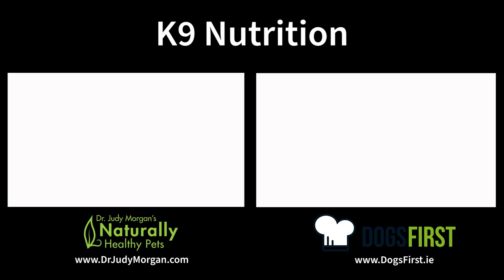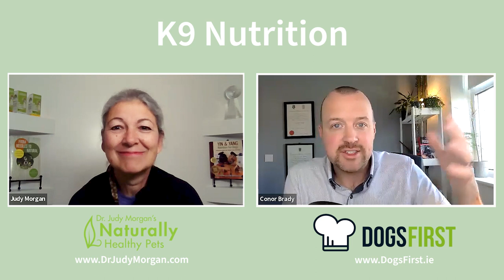K9 Nutrition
In this session, Dr. Judy interviews Dr. Conor Brady of Dogs First regarding the topic of K9 Nutrition. Dr. Connor has published the book, Feeding Dogs, which covers canine nutrition from extensive research.